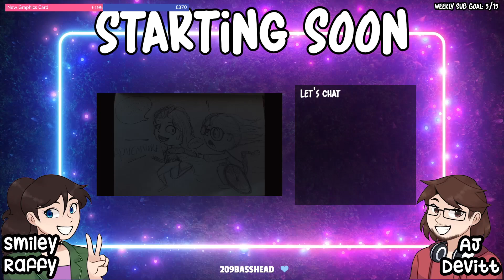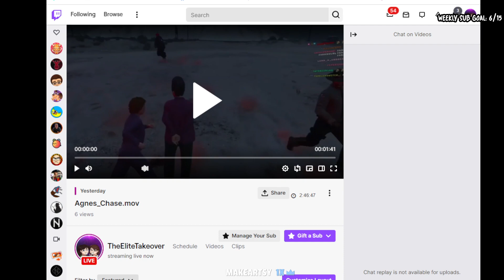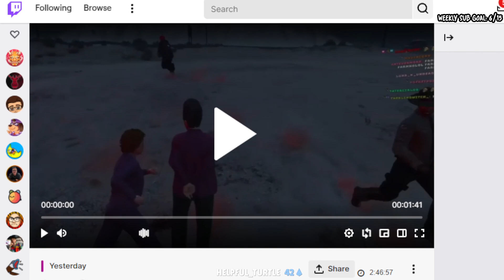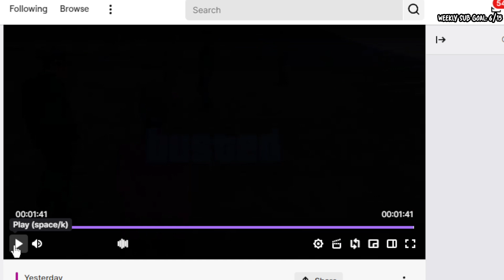07/11/2022 | "Eiffel tower? I've got the Brooklyn Bridge!"